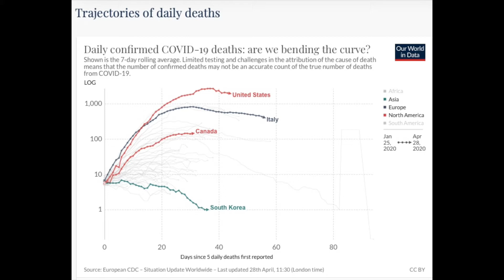April 29 Positive Update